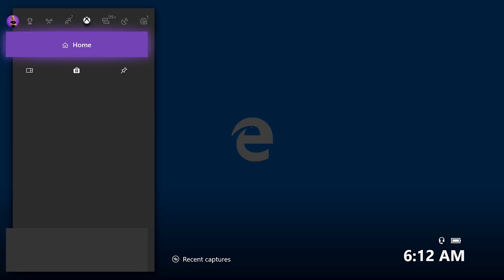The New Minecraft is CONFUSING! Simple Lift Tutorial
Taking my first look at the Xbox Live Minecraft and it is crazy different D= Also a quick little tutorial so you don't have to listen to me ramble XD